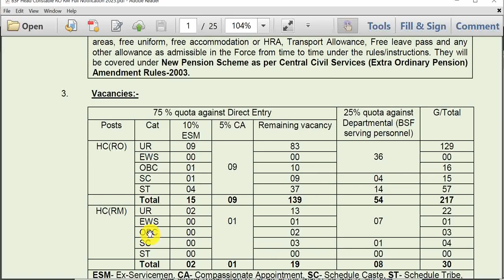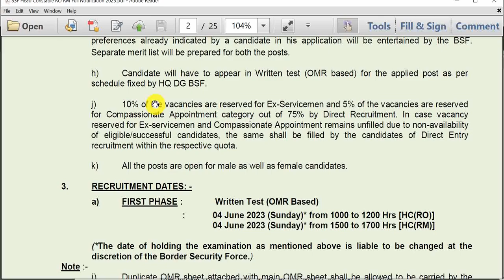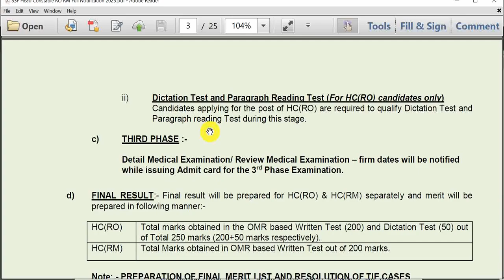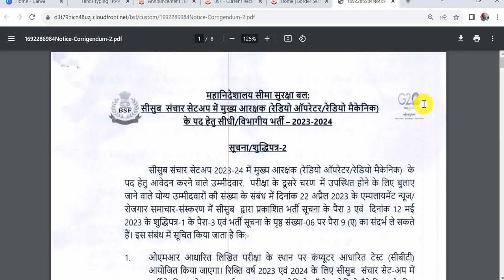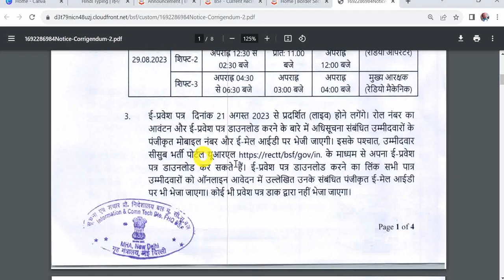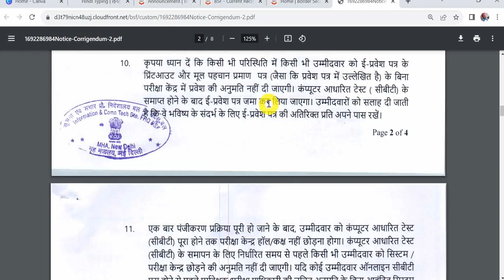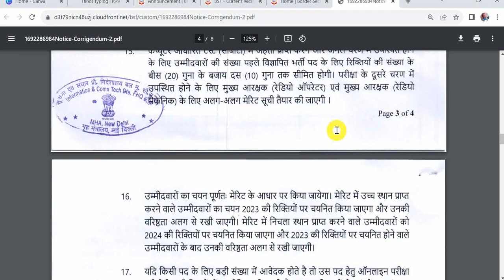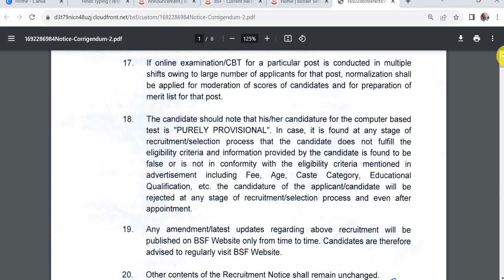BSF Head Constable Written Exam Date 2023 | BSF RO RM Written Exam date 2023 | BSF RO RM Admit Card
Hello Friends mere youtube channel ‘Extra Knowledge In Hindi’ M apka Swagt Hai mere es Video m apko BSF Head Constable Written Exam Date 2023,BSF RO RM Written Exam date 2023,BSF RO RM Admit Card 2023,Ki information Milegi to Please Video Last Tak Dekhiyega.